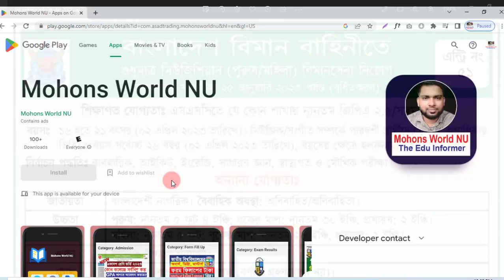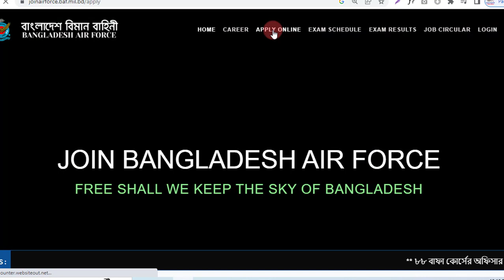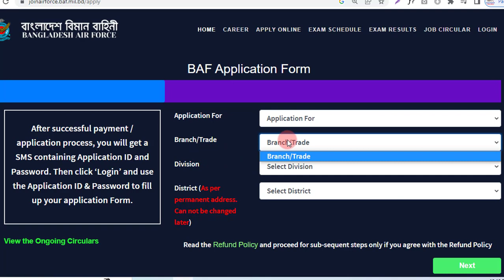SSC পাশে বিমানসেনা নিয়োগ | bimansena job circular Bangladesh Airforce Bimansena job circular 2023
Bangladesh Airforce New Job Circular 2023 বাংলাদেশ বিমান বাহিনী নিয়োগ has been published by Authority.The origin of Bangladesh Air Force (BAF) dates back to 1920 in British India when the Indian politicians demanded for inclusion of local people in the Royal Air Force because some members of Indian Royal Flying Core had earned name and fame in the 1st World War.

Airforce New Job Circular

The demand eventually got its shape in 1932 when Indian Air Force came into being on 08 October of that year. But until 1939 the Royal Air force hardly made any progress. Even during the 2nd World War period there was hardly any scope for training in the Bangladesh portion of the then sub-continent.

However, airports were constructed in Comilla, Feni, Patenga, Cox’s Bazar and in few other places hastily. The only recruiting centre for this area was in Narayangonj.